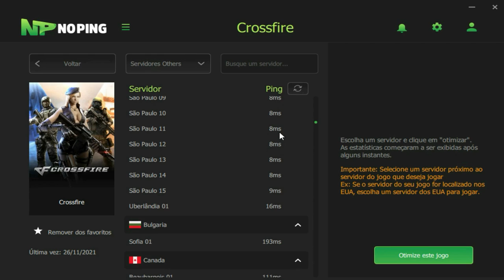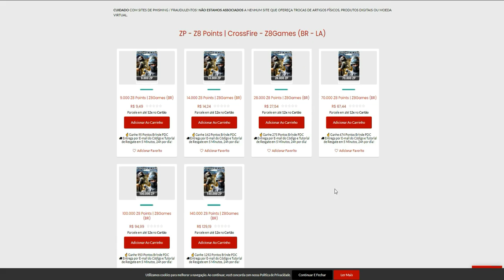Vou FICAR MALUCO nesse ELO😵